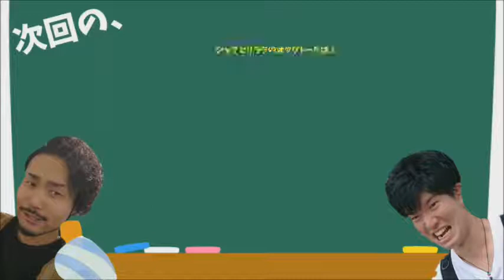【メジャー】第６回！ジャグとリラクのオタクトーク！ メジャーをみていた頃を思い出すと浮かんでくる情景とは！？ 愛のあるオタクトーク第６回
ジャグとリラクです！

幼馴染のリラクとジャグが愛してきた作品についてとことん愛を込めて語り合う、愛に満ちた愛に溢れるオタク喋り企画第6回！

今回のテーマは我らスポーツ少年の青春！！吾郎と共に成長してきた我々が語るアニメ「メジャー」

正直に言います。今回少しメジャーから話がそれがちですが…我々の青春はまさしくメジャーと共にあったことが伝わるはず。また我々のめざす姿もメジャーという作品を通して語っています。メジャーと言えば素晴らしい楽曲も魅力の一つ！皆さんはどの曲が好きですか？？一緒にあの頃の青春を振り返ろう！

作業のＢＧＭ感覚で聴いてね。

 Twitterもリニューアル！